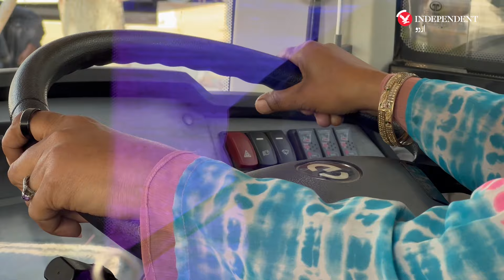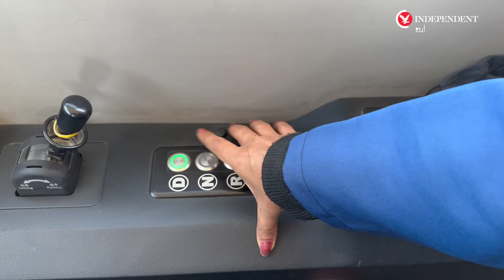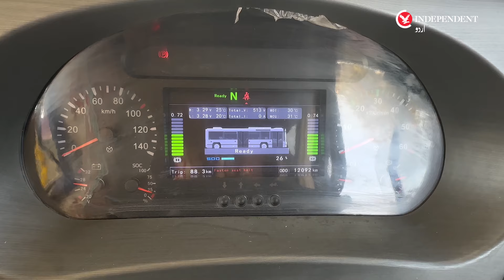Women take the wheel of Karachi's Pink buses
کراچی: خواتین کے لیے چلنے والی پنک بسوں کی خواتین ڈرائیورز